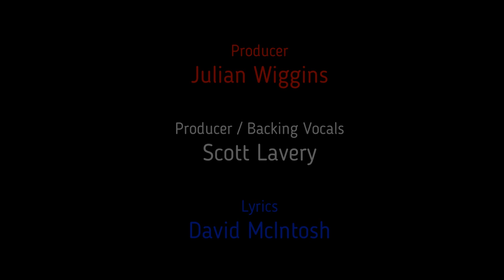WE LOVE YOU RANGERS - JODIE POLLOCK.